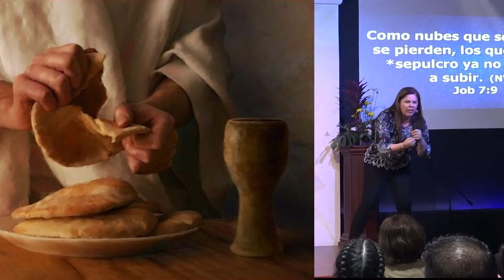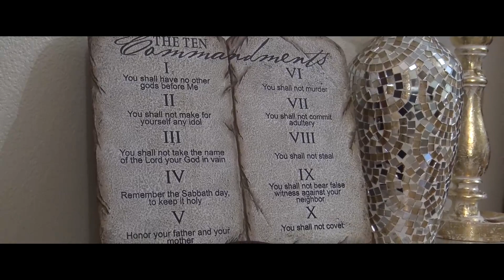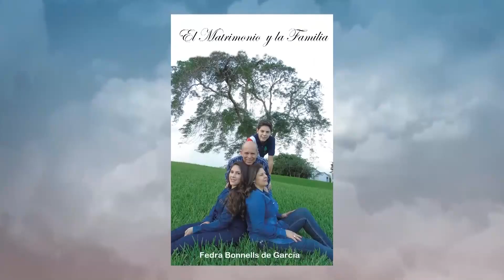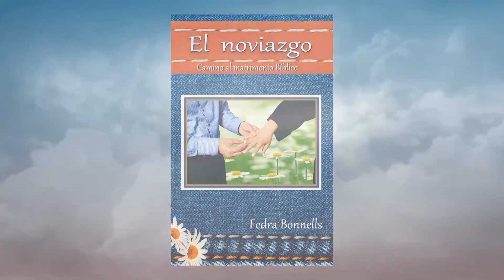En la CRUZ fuimos perdonados, reposicionados, salvos...